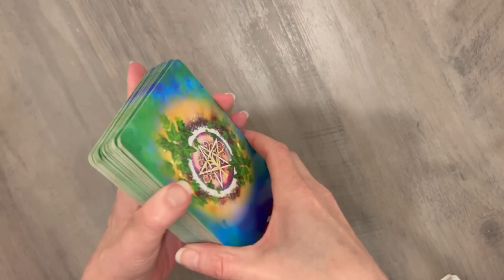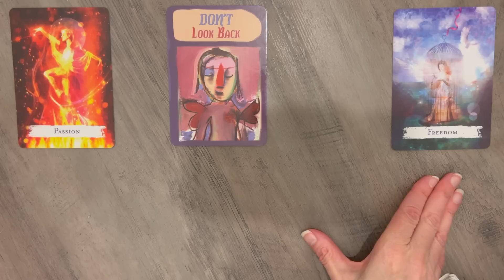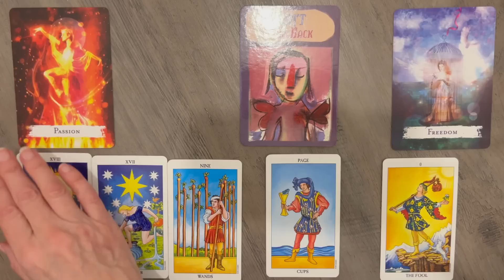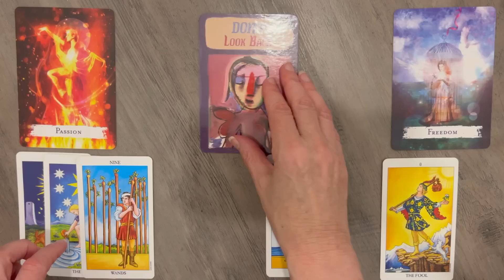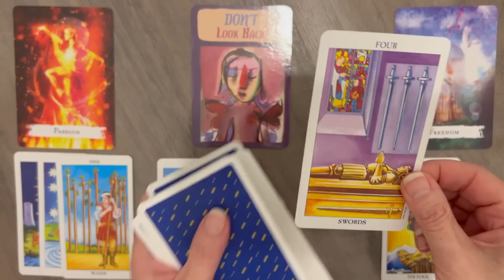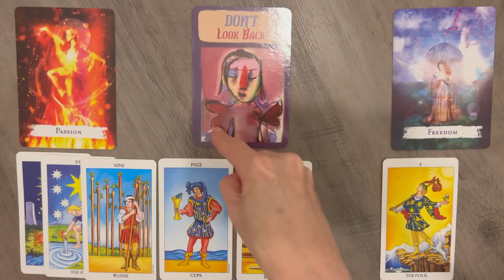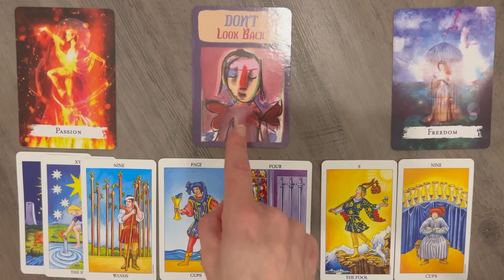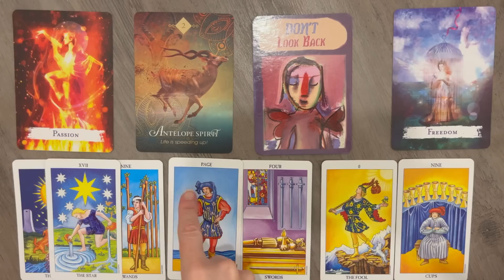Sagittarius: Don't LOOK Back - The WONDERFUL Is WAITING! 💙 July 17th - 24th 2023 WEEKLY TAROT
Welcome, to your Sagittarius weekly tarot reading for July 17th - 24th.  This Tarot and Oracle Card Reading is all about the potential energies coming in for you this week. I will look at the tarot and oracle cards to see the possibilities.

PLEASE NOTE THERE ARE SCAMMERS AROUND OFFERING PRIVATE READINGS USING MY NAME. I DO NOT OFFER PRIVATE READINGS. I WILL NEVER ASK YOU FOR MONEY. PLEASE DO NOT GIVE SCAMMERS YOUR TIME OR MONEY. TAKE CARE MY DEAR LIBRA!

Messages for Life Cards - Bishop Noel Jones

Take what resonates in this Sagittarius Tarot Reading and leave the rest. Remember nothing can replace your own inner intuition and wisdom. This is just my intuitive interpretation of the cards.